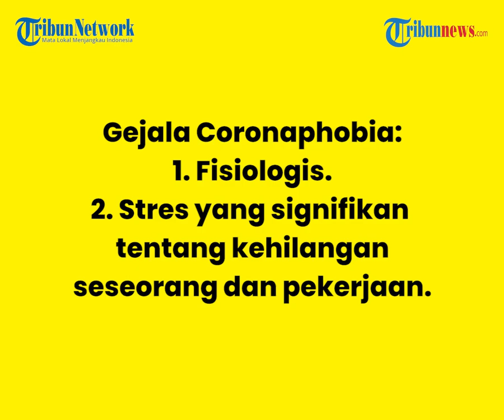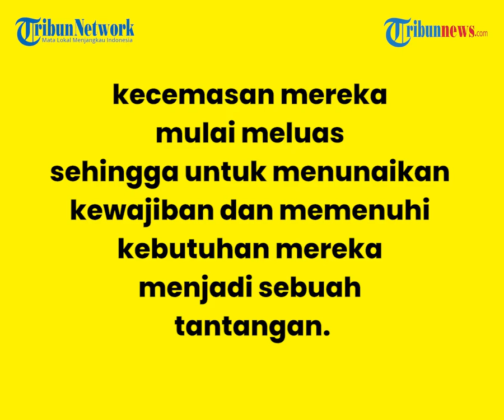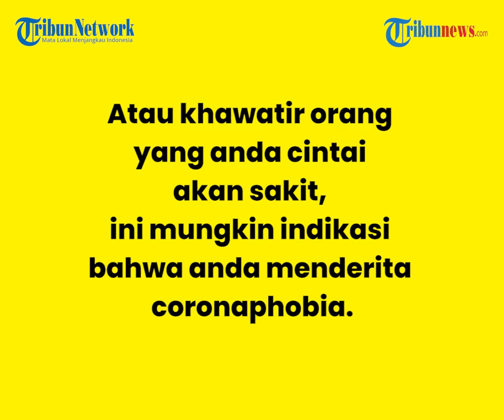APA ITU CORONAPHOBIA? KENALI GEJALANYA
TRIBUN-VIDEO.COM - Wabah virus corona sampai sekarang masih menjadi momok bagi masyarakat.

Covid-19 sendiri juga menimbulkan kekhawatiran dan kepanikan berlebihan pada masyarakat karena takut tertular virus tersebut.

Para peneliti mulai menggunakan istilah coronaphobia sejak akhir tahun lalu sebagai jenis kecemasan baru yang spesifik dengan Covid-19.

Lantas, apa itu coronaphobia?

Dikutip dari Kompas.com, coronaphobia merupakan kondisi yang menyebabkan kekhawatiran berlebihan yang disertai gejala yakni:

1. Fisiologis,

2. Stres yang signifikan tentang kehilangan seseorang dan pekerjaan

3. Peningkatan perilaku mencari keselamatan

4. Penghindaran tempat dan situasi umum

Hal ini lah yang mengakibatkan gangguan nyata dalam fungsi kehidupan sehari-hari.

Namun, bagaimana cara mengetahui kecemasan tersebut merupakan reaksi normal dan sehat terhadap pandemi atau termasuk dalam kriteria coronaphobia?

Direktur di Center fot the Treatment and Study of Anxiety di University of Pennsylvania, Lily Brown, mengungkapkan bahwa banyak orang bertanya-tanya apakah tingkat kecemasan mereka tentang Covid-19 normal atau tidak.

Brown kemudian memberi tahu pasien untuk menggunakan perilaku pandemi mereka sebagai penanda.

Ia mengatakan, sering kali terjadi, ketika orang mengalami gangguang kecemasan adalah kecemasan mereka mulai meluas sehingga untuk menunaikan kewajiban dan memenuhi kebutuhan mereka menjadi sebuah tantangan.

Jika anda mulai mengalami kesulitan memenuhi komitmen atau menyelesaikan tugas yang harus dilakukan karena panik tertular virus atau khawatir orang yang anda cintai akan sakit, ini mungkin indikasi bahwa anda menderita coronaphobia.

Jika ini terjadi, Brown menekankan pentingnya dukungan profesional untuk membantu mengelola kecemasan.

Artikel ini telah tayang di Kompas.com dengan judul "Mengenal Apa Itu Coronaphobia, Kekhawatiran Berlebih pada Virus Corona", Klik untuk baca